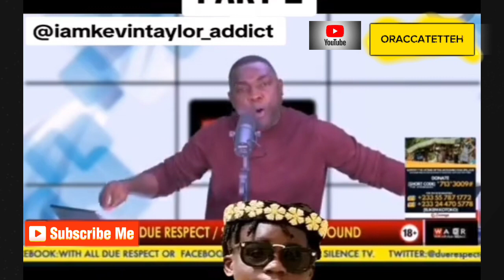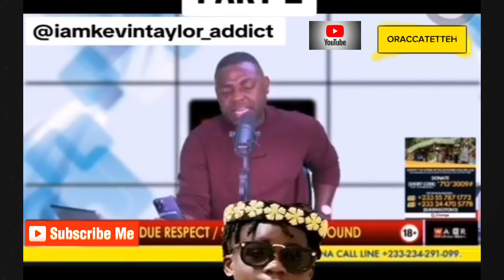KEVIN TAYLOR & ASASE YAA SIDES WITH MZBEL'S SON SAYING "THERE'S NO GOD"....🤔🤔🧐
@Mzbelmusicgh KEVIN TAYLOR ABD ASASE YAA SIDE'S WITH @Mzbelmusicgh SON FOR SAYING THERE'S NO GOD. WHICH HAS CAUSED. SOME SHAKE. @everyone @trendtiktokfollowers6737